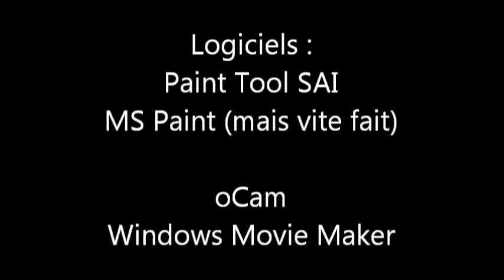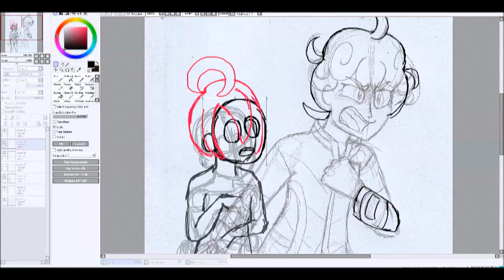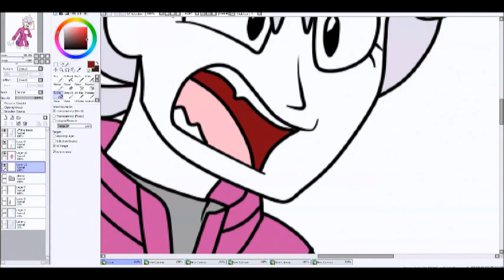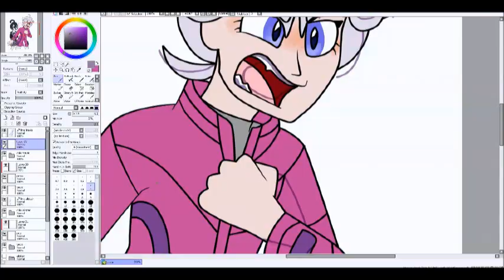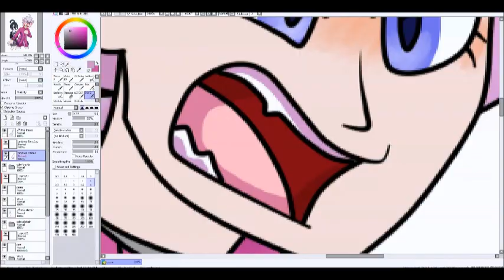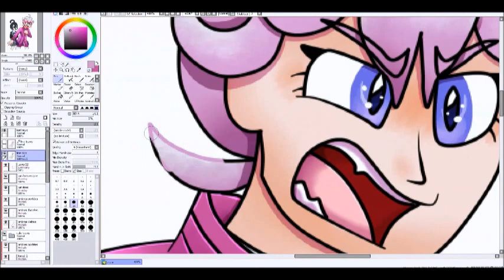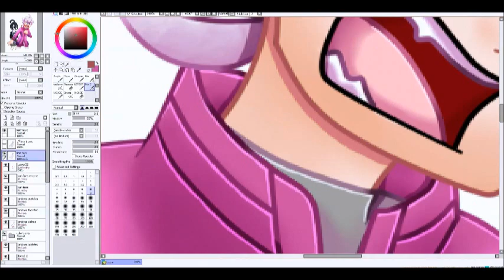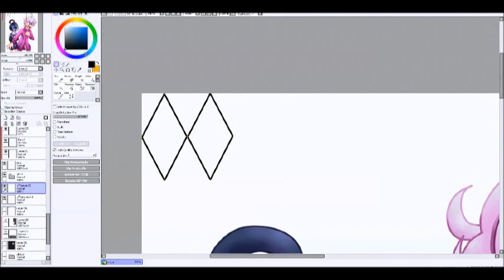Bede and Allister - Speedpaint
Remember when I said on my Melodies of Life parts that the next video may be a speedpaint ? Here's the speedpaint I was talking about è-é
I love Bede and Allister so I made these two, I have no idea why Bede is protecting Allister thought x')